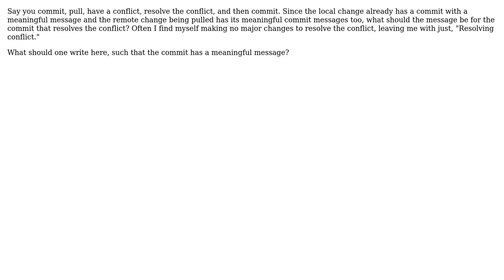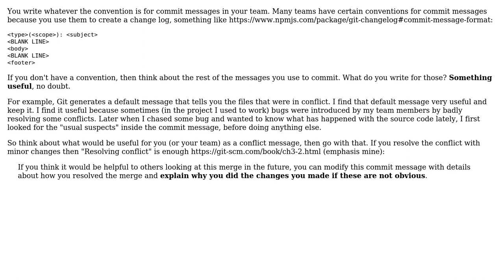Software Engineering: How do I write a message for a commit that resolves a merge conflict?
With thanks & praise to God, and with thanks to the many people who have made this project possible! You are responsible for your own actions.